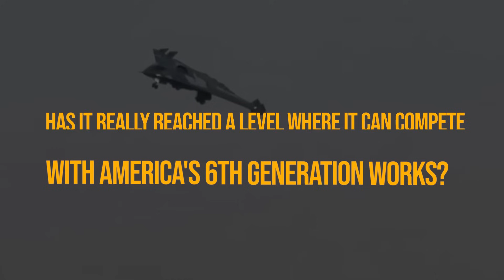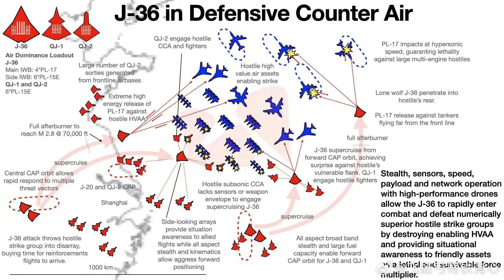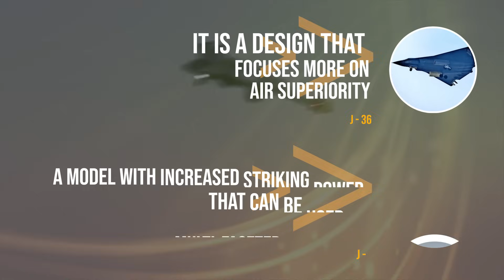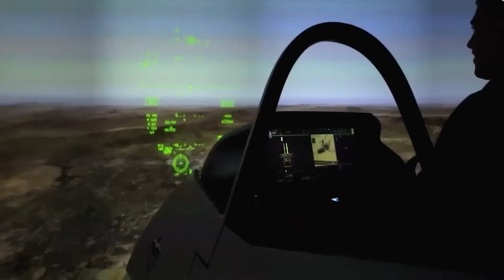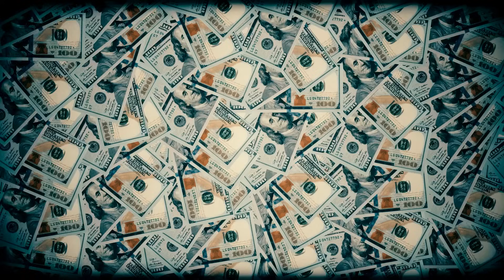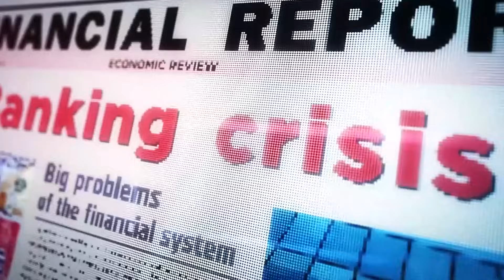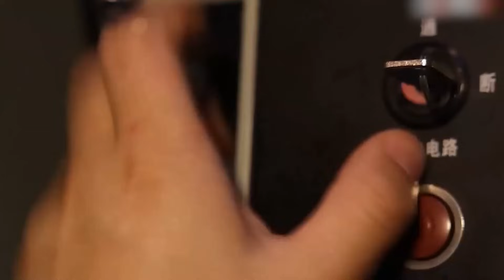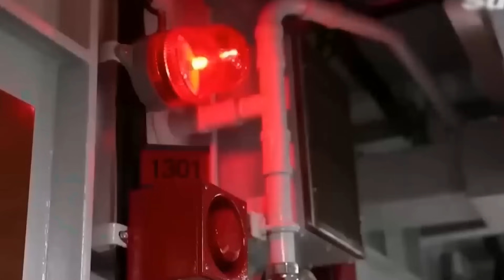China Just Tried to Respond US by Revealing Never-Before-Seen Chinese Fighter Over Sky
China’s Next-Gen Jets: J-36 & J-50 Spark Global Air Superiority Race

Key Covered Topics
1. J-36 Rumors & US Reactions
• China’s alleged 6th-generation J-36 fighter jet stirs global media.
• President Trump’s statements: “They threaten regional balance in Asia.”
• Debate on whether J-36 is truly advanced or mainly psychological warfare.
2. Claims of Cyber Espionage & Tech Theft
• Allegations that China accessed F-35 & F-22 data to leapfrog fighter design.
• US intelligence concerns: J-36 & J-50 might incorporate stolen American technology.
• Heightened US moves to secure next-gen projects like F-47 and NGAD from espionage.
3. Focus on J-50: China’s Multi-role Powerhouse
• The rumored 6th-gen J-50 with possible hypersonic weapons compatibility.
• Comparisons to the US F-35 and bridging lessons from the J-20 stealth program.
• Potential to challenge the US & Allies in diverse operations, from air-to-ground to anti-ship.
4. US 6th-Generation Programs & Response
• Project F-47 and NGAD frameworks: Trump’s push to outpace Chinese advances.
• High budget demand & urgency amid potential espionage leaks.
• Concerns about sustainability of large-scale R&D to maintain US air dominance.
5. Intensifying Asia-Pacific Tensions
• China’s possible deployment of J-36/J-50 in routine patrols.
• Reactions from Japan, South Korea, and Southeast Asia.
• Broader regional arms race implications, multi-role shift from J-20 to new designs.
6. Future Aviation Tech & Competition
• China’s alleged foray into drone swarms, AI mission planning, adaptive engines.
• US efforts to modernize F-22, F-35; expedite new programs to retain supremacy.
• If Beijing keeps copying US tech, J-36 & J-50 might reach full potential sooner than expected.

00:00 – Introduction: The J-36 Rumor Storm
02:00 – Espionage Allegations & US Concern
06:00 – China’s J-50 Ambitions: Hypersonic & Multi-role
09:00 – America’s 6th-Gen Projects: F-47 & NGAD
12:00 – Asia-Pacific Tensions & Potential Deployments
15:00 – Race Toward Future Aviation Tech: A New Arms Race?
17:00 – Conclusion: Are J-36/J-50 Real Game-Changers?

Chapter-by-Chapter Explanation

00:00 – Introduction: The J-36 Rumor Storm

Sets the stage by discussing how social media and Chinese state channels are awash with claims about the J-36 fighter jet—potentially a tailless, stealthy 6th-gen aircraft that has caused alarm in the US. Frames President Trump’s initial reaction and the question of whether China’s new jets are a psychological ploy.

02:00 – Espionage Allegations & US Concern

Delves into reports that China’s rapid fighter development stems from hacking and industrial espionage targeting American platforms (F-35, F-22) and possibly the F-47. Showcases Trump’s emphasis on “unproven infiltration” and the Pentagon’s scramble to seal technology leaks.

06:00 – China’s J-50 Ambitions: Hypersonic & Multi-role

Explores the second Chinese new aircraft rumored, the J-50, advertised as a truly multi-role 6th-generation jet. Mentions potential hypersonic missile compatibility and synergy with the J-36’s air-superiority role—adding to fears of a holistic threat to US air dominance.

09:00 – America’s 6th-Gen Projects: F-47 & NGAD

Covers President Trump’s repeated assurances that US next-gen fighter programs remain unrivaled. Touches on the high costs, espionage risks, and the urgent demand to finalize and field systems like the F-47 or NGAD before China catches up or surpasses the US.

12:00 – Asia-Pacific Tensions & Potential Deployments

Notes speculation that the J-36 and J-50 might soon appear around Taiwan or in joint exercises, pushing US allies (Japan, South Korea) to align with American F-35 or F-16 expansions. Discusses how sightings of “mysterious new jets” in Chinese patrols add to the region’s tensions.

15:00 – Race Toward Future Aviation Tech: A New Arms Race?

Highlights US concerns about Chinese theft of stealth coatings, adaptive engines, and advanced avionics—posing a deep threat to US superiority. Explores theories that China invests massively in drone swarm AI, quantum radars, and mission software. Meanwhile, the US juggles ballistic budgets and reconsiders upgrading older jets (F-22, F-35) faster.

17:00 – Conclusion: Are J-36/J-50 Real Game-Changers?

Wraps up with questions about the authenticity and progress of these new jets, espionage’s role, and whether they can truly meet or exceed US technology. A sense that the looming new arms race in the skies is only intensifying global anxieties, with neither side backing down.